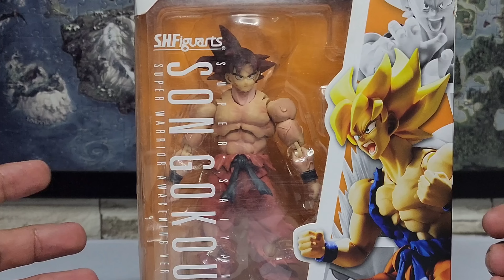Goku TRIPLE KAIOKEN CUSTOM SH Figuarts Dragon Ball | FORTÍSIMO 😱 | Bandai Spirits Tamashii Nations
Bienvenidos al Canal del Big Boss, si te gustan las SH Figuarts Dragon Ball, solo disfruta el contenido

Gracias!